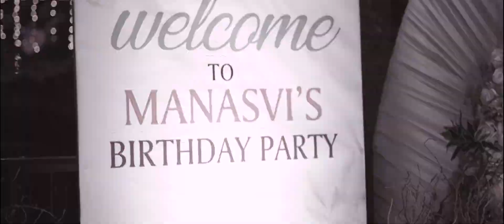2023 | Birthday Trailer Video of Cute Baby SAMANVI | ShreePriya Photography Cell- 9731111180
2023 | Birthday Trailer Video of Cute Baby SAMANVI | ShreePriya Photography Cell- 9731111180
~Follow us for more updates  @Shreepriya Photography

📸we freeze your precious moments!
| Pre-Wedding
| wedding
| Fashion portfolios
| Event coverage
| Cinematography
| Maternity shoot
|  Portraits

📍Jamkhandi.